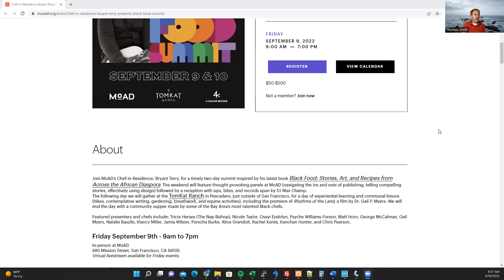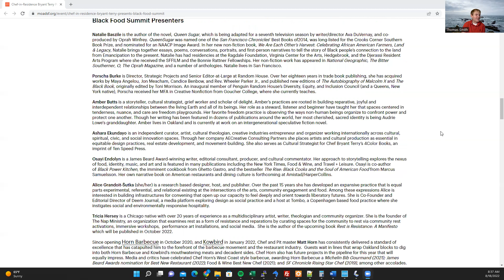Black Food Summit To Be Hosted by Museum of African Diaspora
The Museum of the African Disapora is hosting a Black Food Summit on September 9th